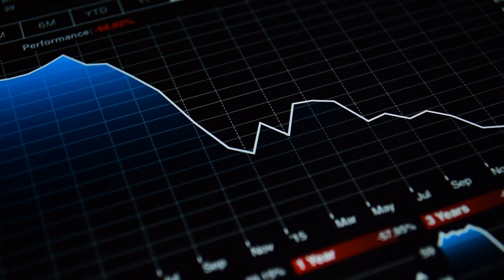特斯拉 vs 马可尼：无线电波的父权之争；普朗克 vs 爱因斯坦：量子理论的初生摇篮；洛伦茨 vs 泡利：电子理论的磁性挑战：科学家内斗20240103